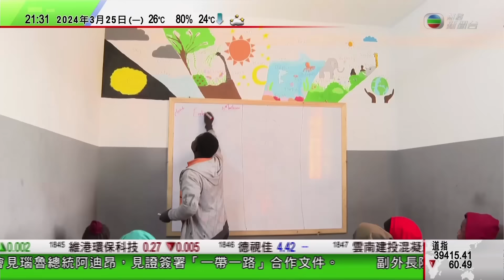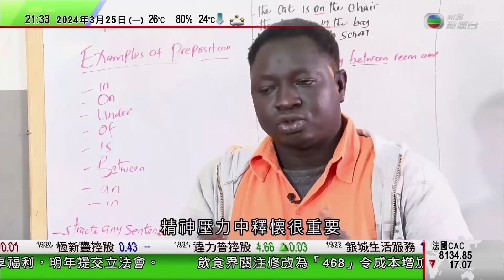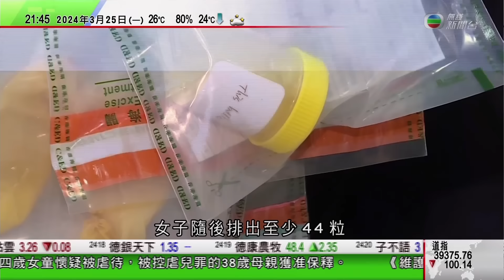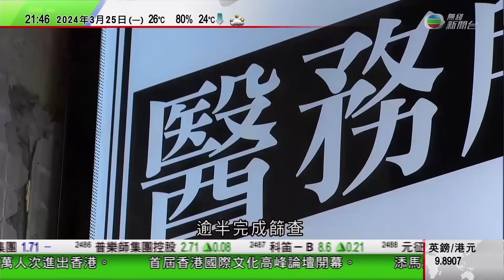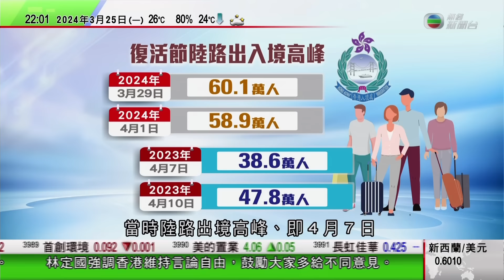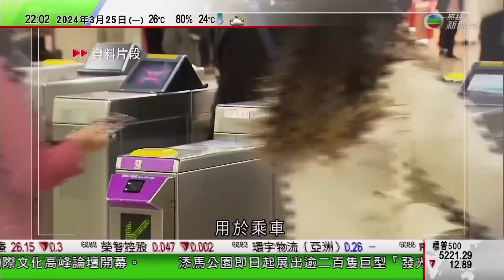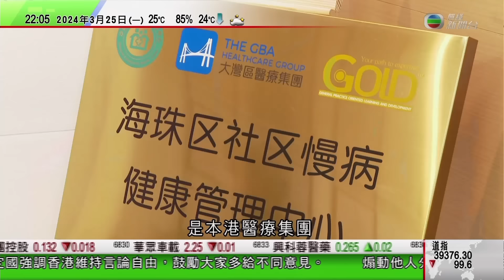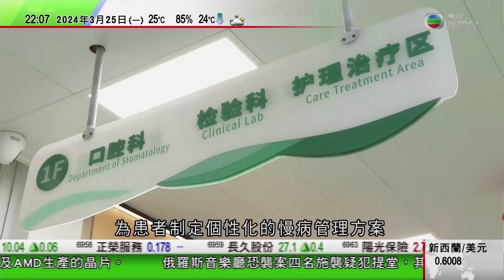無綫TVB 1000 一小時新聞報道｜逾二百隻巨型「發光蛋」添馬公園展出| 博鰲亞洲論壇年會周二起舉行 趙樂際將發表開幕主旨演講｜新加坡前交通部長易華仁涉貪案再增加8項控罪｜20240325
00:00 新聞報道
09:20 逾二百隻巨型「發光蛋」添馬公園展出 草地範圍僅限已預約市民入內
12:38 博鰲亞洲論壇年會周二起舉行 趙樂際將發表開幕主旨演講
14:16 新加坡前交通部長易華仁涉貪案再增加8項控罪